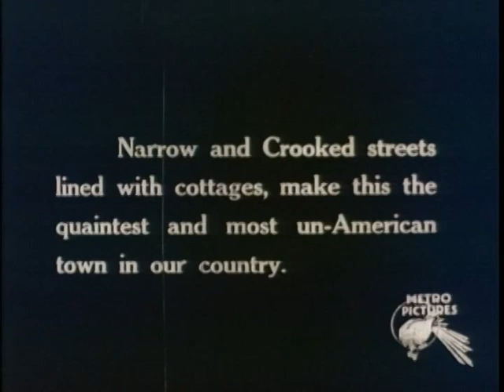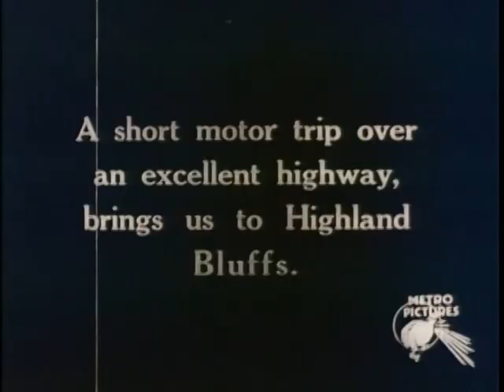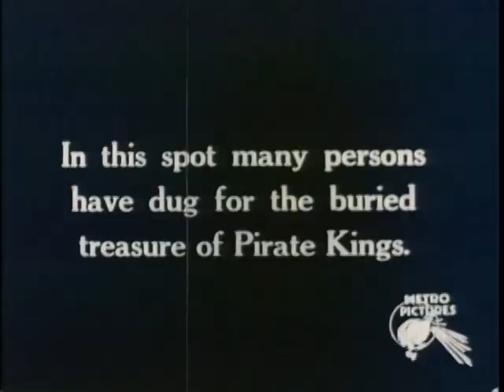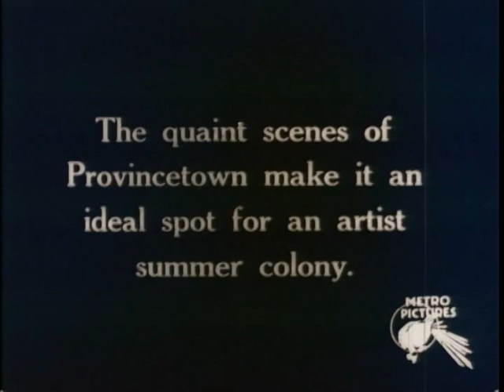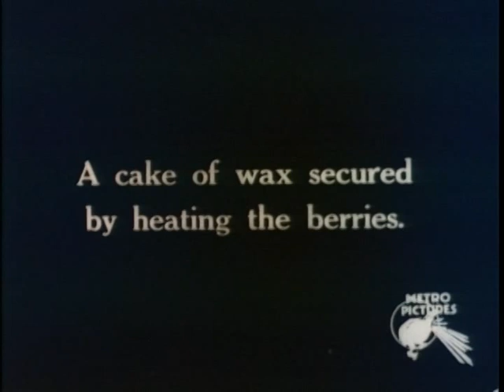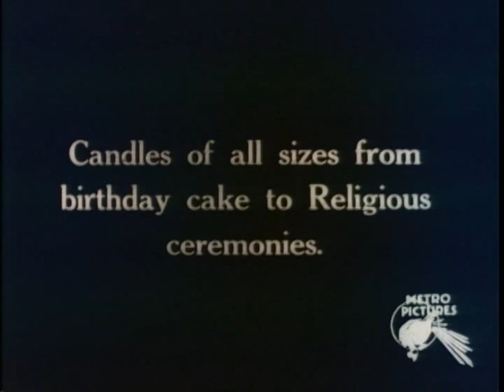The Great Provincetown Summer – 1916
The Pilgrim Monument and Provincetown Museum’s (PMPM) new exhibition, “The Great Provincetown Summer – 1916,” is an immersion into the year 1916, a pivotal time in the town’s history, when Provincetown was put on the map as the largest and most influential art colony in the world and the birthplace of the modern American theater.  It was a year when bohemians, radicals and free thinkers joined writers, artists and others who came together in the tiny town at the tip of Cape Cod. Provincetown was, and continues to be, a haven for artistic freedom and expression and has led to the town’s rightful designation as “the world’s longest continuous art colony.” The exhibition is currently on display at the PMPM throughout the 2016 season.

This video courtesy of the Oregon Historical Society/Gene Stueller Collection. It is a newsreel of original footage displaying what Provincetown was like during the early 1900s